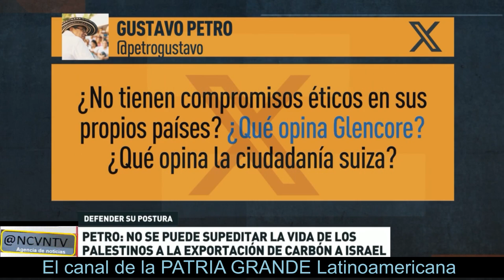Colombia no venderá carbón a Israel por genocidio contra los palestinos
¡Somos DINERO en tus Manos! Toca el siguiente link para detalles
EL CANAL DE LA PATRIA GRANDE LATINOAMERICANA ¡TE SALUDA!
¡QUE LA DICHA TE ACOMPAÑE SIEMPRE!- Te regalamos CONOCIMIENTO.
La programación IA es más convincente hasta en 82% que la programación convencional. Ejemplo: Un comercial realizado por IA convencerá hasta 82% más hacia la compra de un producto o servicio.¿La Razón? La IA es programación neuronal dirigida al subconsciente.
Aprende IA con iTCommMedi@ Totalmente solamente sigue estos pasos y recibirás UN CURSO DE INTELIGENCIA ARTIFICIAL total EN LINEA.
¡De inmediato!

¡VISITA NCVNTV! ¡SOMOS LA SEÑAL! ¡ESTAMOS EN TUS MANOS!